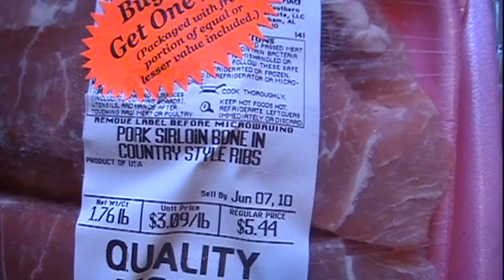cookin 101 with the worm (NOT MENT FOR CHILDREN). 5timestwisted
healthy cookin 101 with the worm